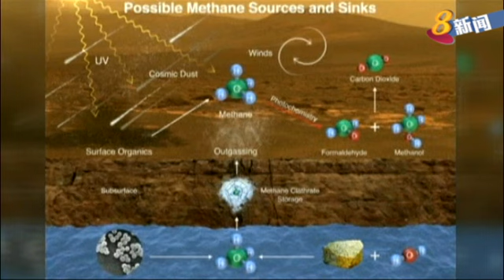美国宇航局：火星上发现甲烷气体 可能存在�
美国宇航局对火星的探测有新的发现。火星探测器好奇号在火星上检测到了气体甲烷的成分，这表明火星上可能曾有生命存在。